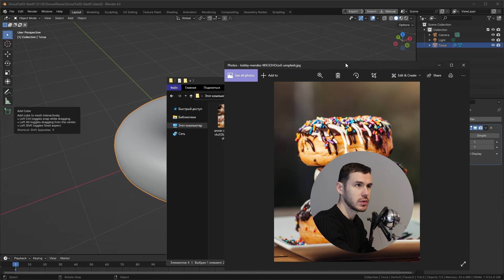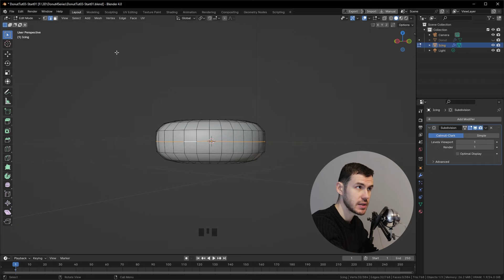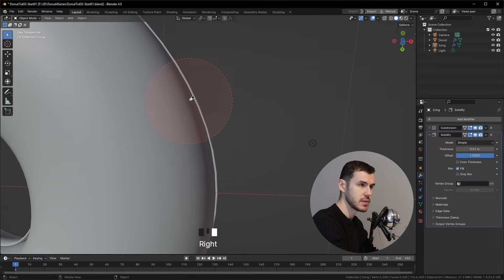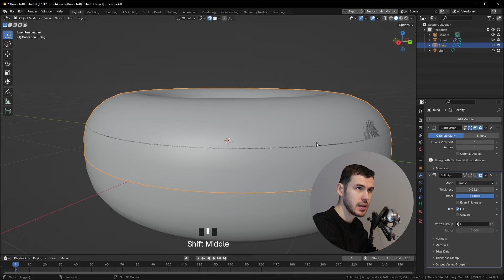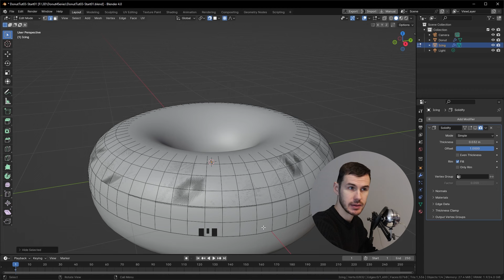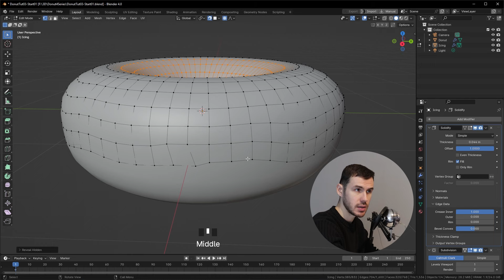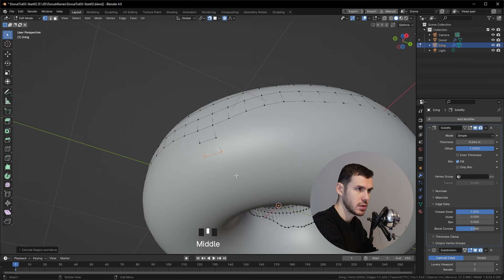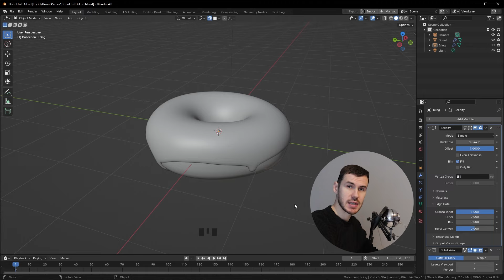Blender 4.0 Курс "Пончик 🍩" - на русском для Начинающих | Часть 3 - Глазурь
🔥 Бесплатный, простой и понятный курс для начинающих "3D Domik" - в ВК , если нет ВК

✅ 1. ЛУЧШИЙ КУРС для начинающих: ИЗИ Blender или

✅ 2. ЛУЧШИЙ КУРС для продолжающих: Легендарный GameDev

Всего 2 шага чтобы получить новую профессию и ворваться в GameDev :)

Inst - @kozhartist

Рассказываю секреты и фишки компьютерной графики. Уроки по Blender, ZBrush, 3Ds Max и др. Веду за руку в геймдев.